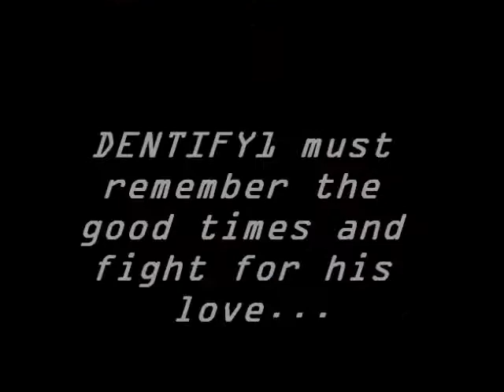An IRN BRU Love Story Trailer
About DENTIFY1 trying to save his beloved IRN BRU from Arano and Xtremeglee. The reason it says coming never at the end is that I'm not actually going to upload the movie as it was bad. So I decided to make a trailer instead...